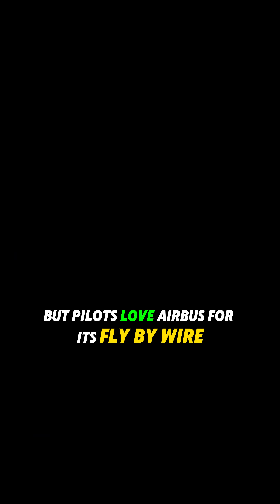Why Airbus Is Winning the Future of Flight 🌍✈️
Once dominated by Boeing, the skies are now seeing a shift. Airbus is bringing innovation, fuel efficiency, and futuristic designs to the forefront.
Is this the era of Airbus?